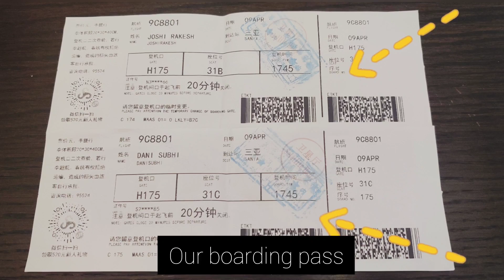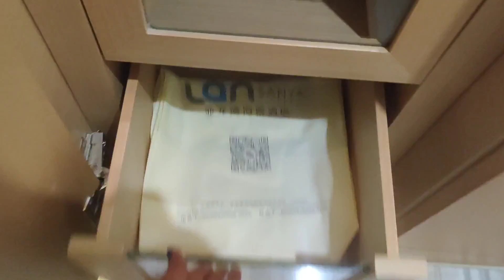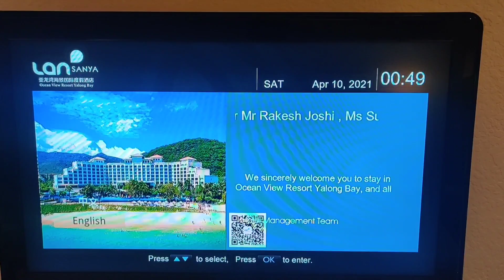Hawaii Of China | Sanya Hainan | Beauty of China | 2021 | Vlog | Day 1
Welcome to Sanya, a city located on the southern end of China’s Hainan Island that is often referred to as the Hawaii of China. This paradise island is home to the most beautiful turquoise beaches we have ever seen in our lives!! Come along with us as we explore Sanya Bay, Dadonghai and Yalong Bay, the most popular tourist spots in Sanya.
We went there for 3 Nights and 4 days and sharing our experience day wise.

PLACES:
Ocean View Resort (Yalong Bay)